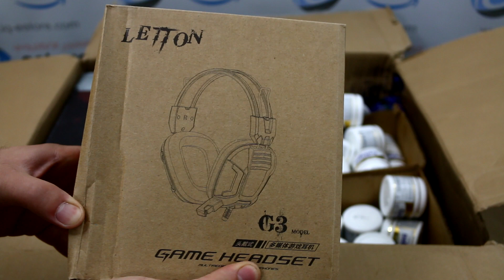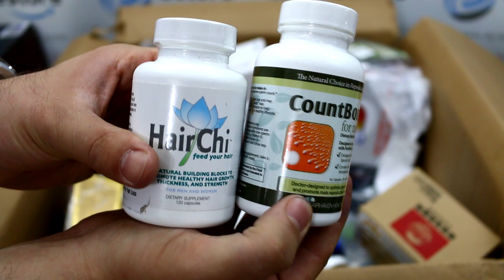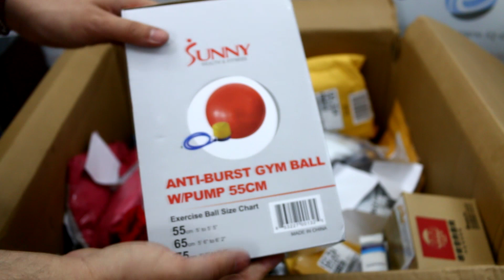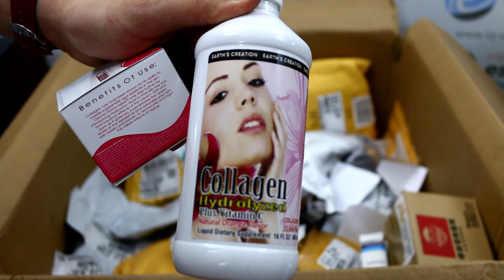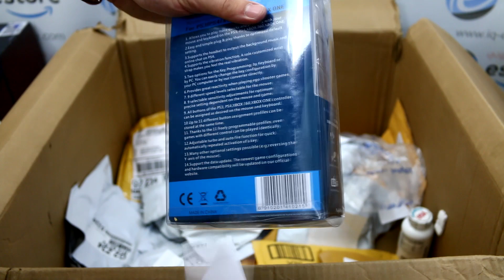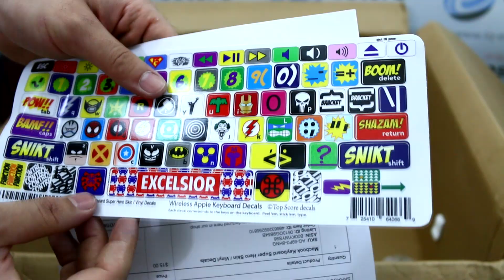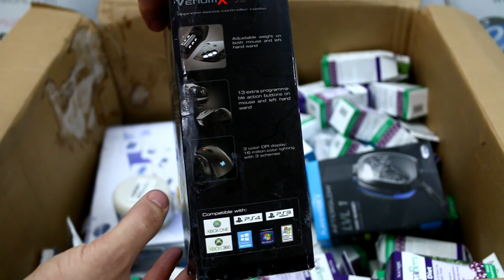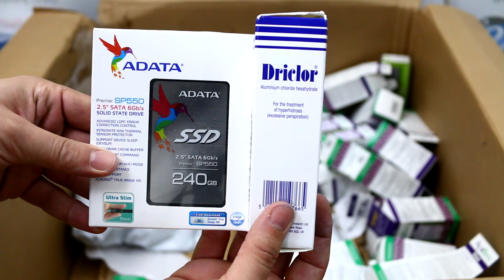انبوكسنك : (فتح صناديق) للمواد من امزون (امريكا) شحنة 38 الجزء الاول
السلام عليكم

شحنة 38 الجزء الاول
من خدماتنا الاخرى :
رابط الموقع على الانترنت
رابط الصفحة على الفيس بوك (للطلب او الاستفسار)
المتجر الالكتروني (نضع اسواق العالم بين يديك)